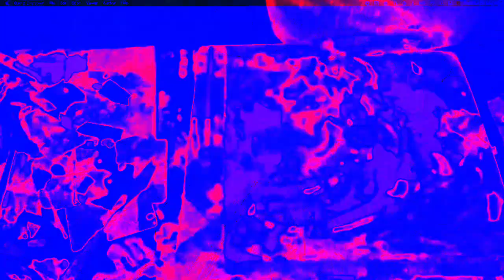[EPILEPSY WARNING] Movie 22 12 13 12h08m56s *Photosensitivity Warning*